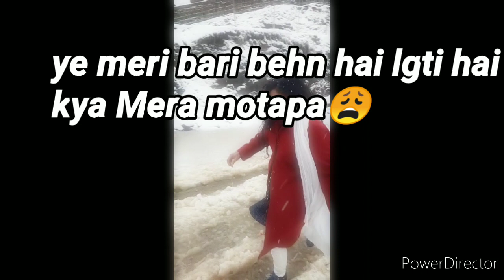Ramzan Shopping Vlog/Karachi ki Garmiii ufff/Hubby Phr Multan🤷/full day Routine